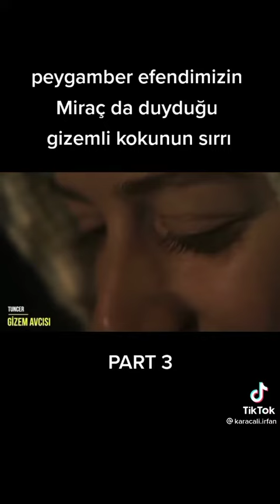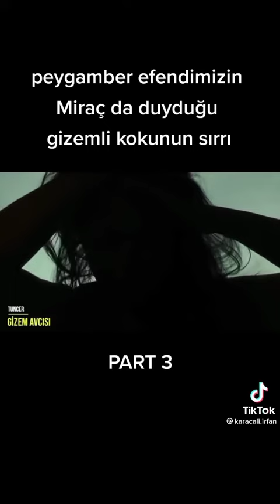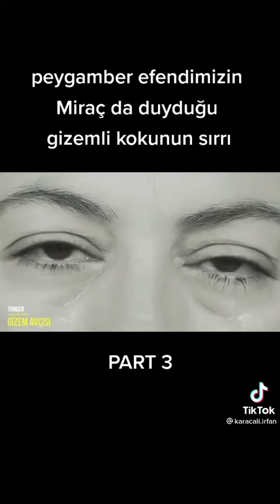peygamber efendimizin Miraç da duyduğu gizemli kokunu sırrı parti 3